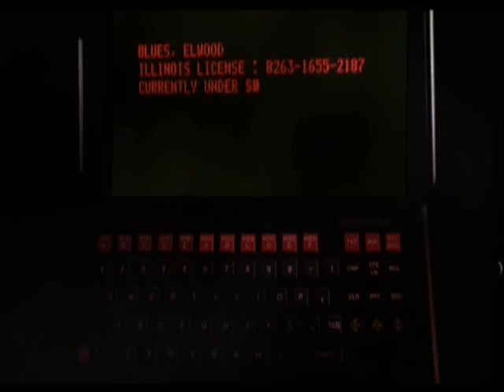Blues Brothers - Mall Car Chase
My favourite car chase in films :D

This is from The Blues Brothers film (1980) starring Dan Aykroyd as Elwood Blues and the late John Belushi as Jake Blues. The songs in this scene are 'Soothe Me' by Sam & Dave, and the BB's theme song 'I Can't Turn You Lose'.